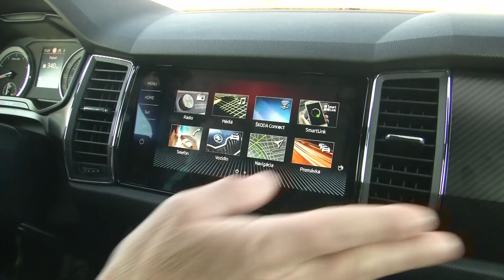SKODA KODIAQ SPORTLINE 2.0 TSI